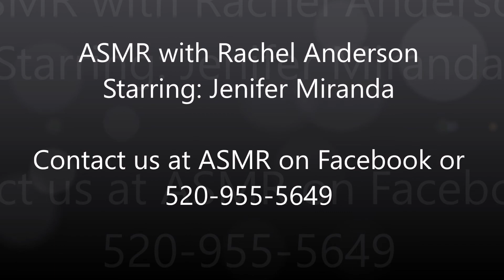ASMR in Sahuarita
This is not intended to be a full ASMR video, I am now doing this out of my house.